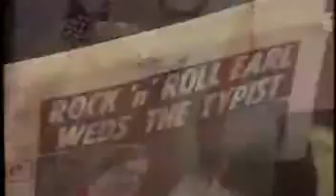Queen I Want to Break Free